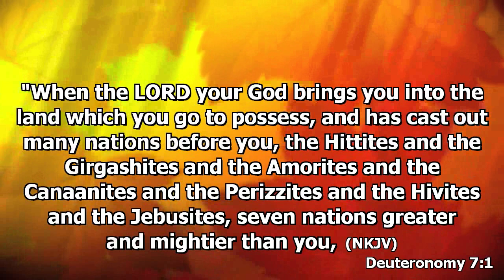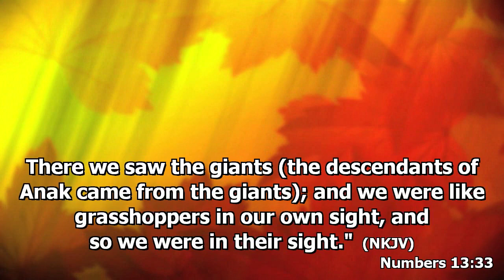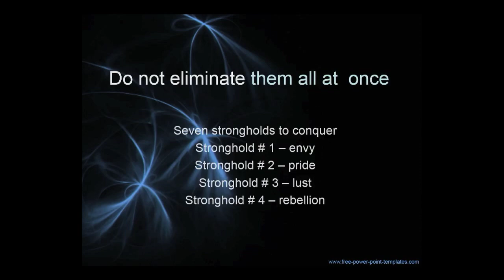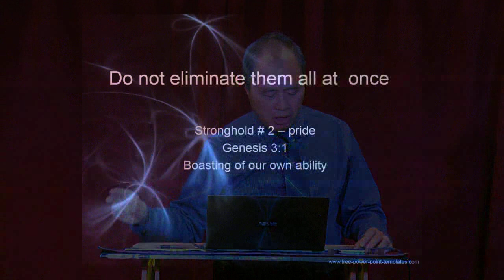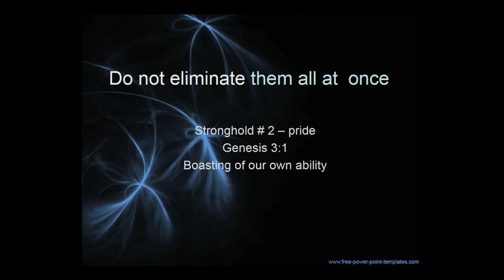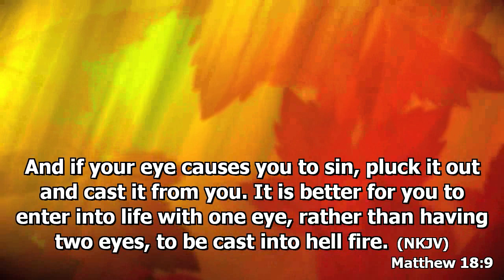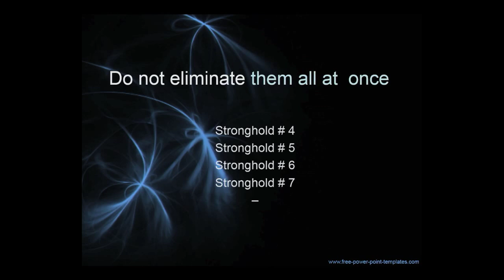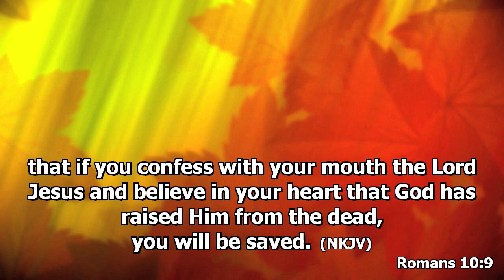Do Not Eliminate Them All At Once, by David Trisna